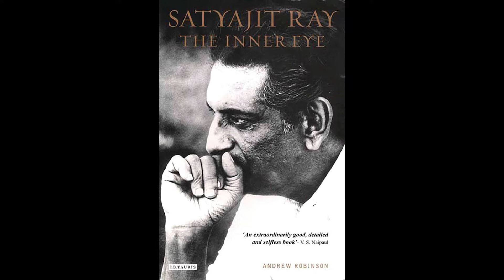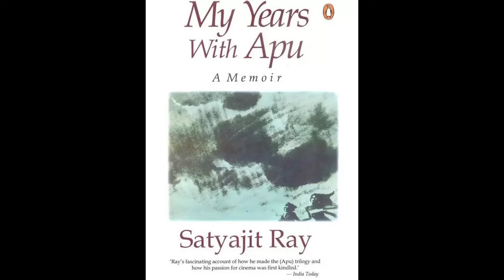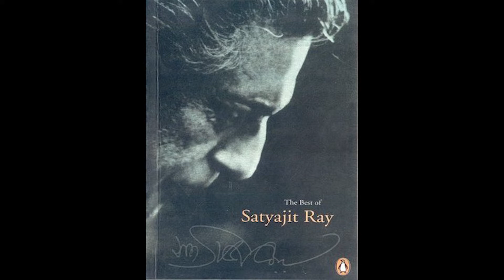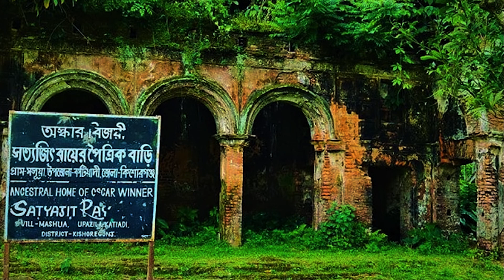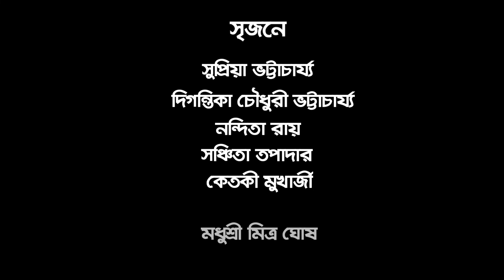Abhijatra | Satyajit Ray | SPC Kraft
শ্রী সত্যজিৎ রায়ের ১০১তম জন্মদিনে, SPCKraft এর কিছু সদস্যের আন্তরিক নিবেদন -অভিযাত্রা ।  ওনার ছায়াছবিতে গান ও সুরের ব্যবহার নিয়ে সাধারণ দর্শকের দৃষ্টিকোণ থেকে একটা আলোচনা ।
অজস্র  ধন্যবাদ জানাই শ্রী সন্দীপ রায় এবং শ্রী অনুপ ঘোষালকে আমাদের সাথে সাক্ষাৎকারের জন্য । আমাদের উপদেষ্টা শ্রী সুজয় প্রসাদ চ্যাটার্জি কেও ধন্যবাদ জানাই আমাদের উৎসাহ এবং পরামর্শ দেওয়ার জন্য।

Members of SPCKraft celebrate Satyajit Ray’s birthday by discussing the impact of music in his films from the perspective of the general audience. We thank Mr. Sandip Ray and Dr. Anup Ghoshal for agreeing to give their time. We also thank Sujoy Prasad Chatterjee for his encouragement and guidance.